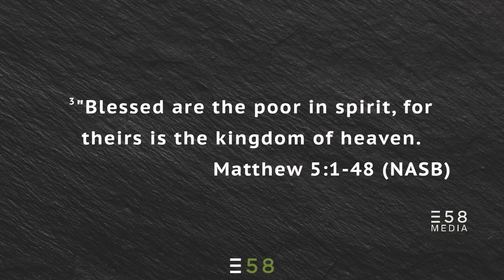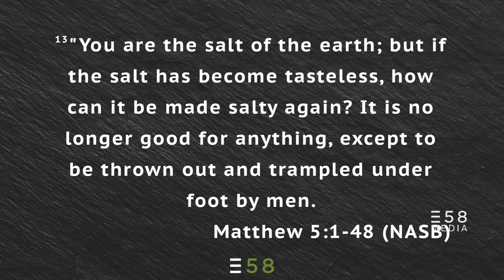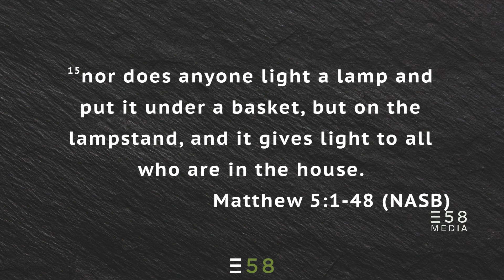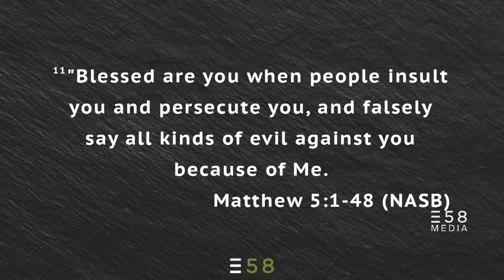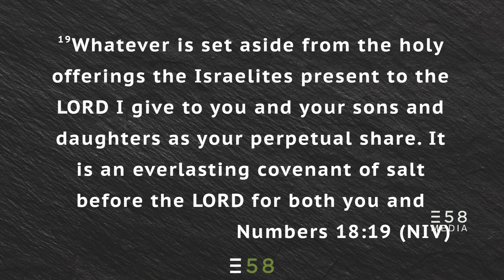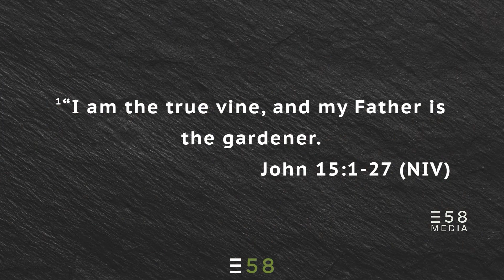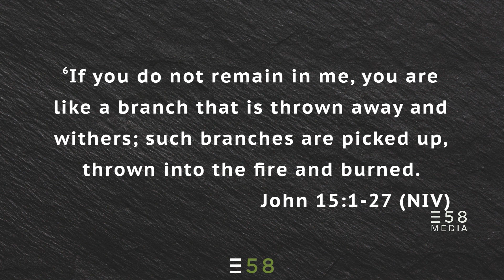Be the Salt | Jennifer Toledo | Expression 58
11.12.17 | Sunday morning service

"You are the salt of the earth..." Matthew 5

We are called to be salt & light to the world, so when we see chaos and mess, we should walk into it with the opportunity to bring change. This is the truth of who we are and it's time we live it!

Listen as Pastor Jennifer Toledo shares about our exciting conference coming in May, 2018